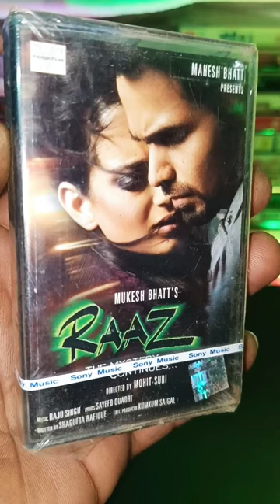RAAZ 2💤 AUDIO 📼 CASSETTE MAHI MAHI❤️‍🔥BY🎤 TOSHI